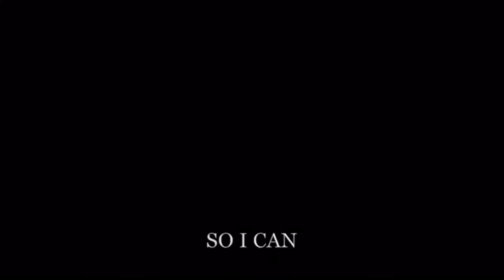MUBU KRUMP RIDIN WIT MY HITTAZ PROD BY BREADDOE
R.I.P. MUBU KRUMP RIDIN WIT MY HITTAZ PROD BY BREADDOE